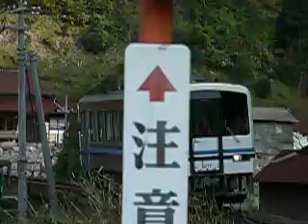2005.4.29 JR三江線 長谷駅到着 画質低